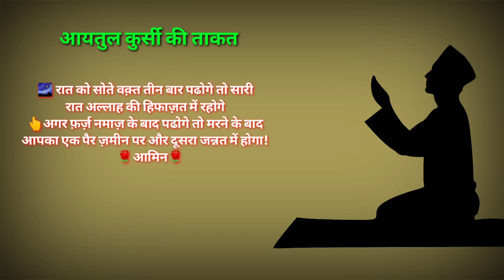आयतुल कुर्सी की ताकत। हर परेशानी का हल। Ayatul Kursi Ka Mojza | Islami Akhlaq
100% कामयाबी का राज़ नमाज़ में है।

विडियो को LIKE
जरूर करे।

अल्लाह हाफिज़
(Faid Malik)